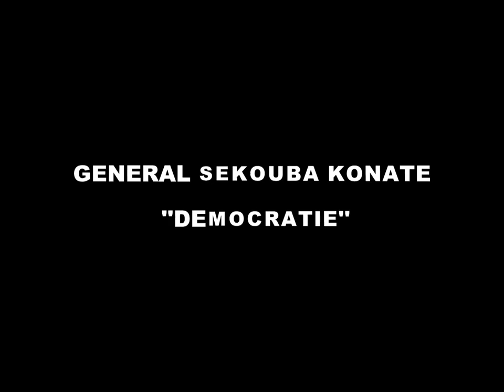IBRO DIABATE 2016 SEKOUBA KONATE NANFOULEN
MON GENERAL SEKOUBA KONATE